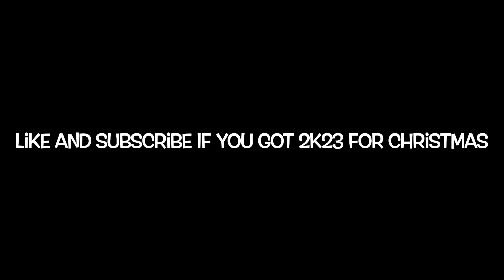Best Scrappy Wing Takes Over The 2v2 Court!!!This Build Is A DemiGod